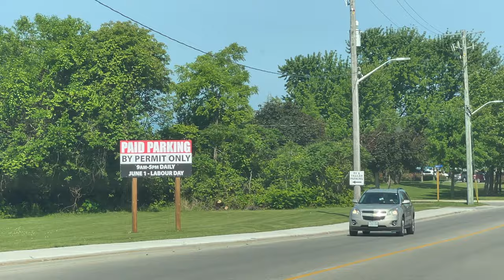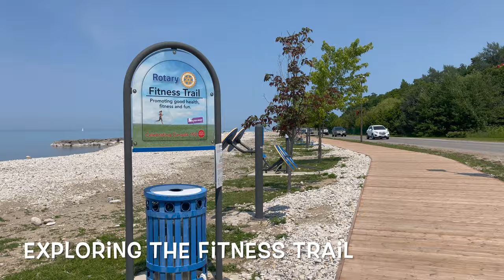Goderich, Ontario - 4K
Vlog# 309:  Our first time on this lovely beach of Rotary Cove in Goderich. We enjoyed every single bit of our visit.

xoxo,
Devine